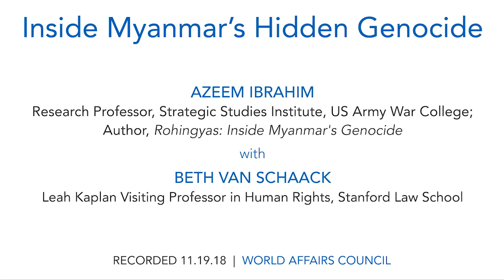Azeem Ibrahim: Inside Myanmar's Hidden Genocide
This past August marked the 30th anniversary of Myanmar’s pro-democracy uprising in 1988. At the same moment, accusations of “ethnic cleansing” against the Rohingya Muslims and widespread human rights abuses across the Southeast Asian nation have prompted the United States to impose new sanctions, specifically on four military and police commanders and two army units. These recent actions by government forces taking place in Rohingya communities within Myanmar suggest that the promises of democracy have been betrayed. The responsibility, according to Dr. Azeem Ibrahim, rests on Nobel Peace Prize winner and defacto leader of the country, Aung San Suu Kyi and her party as much as anyone else. Come hear this startling story.

Dr. Ibrahim’s global analytical work has been praised by the likes of Secretary Madeleine Albright and former British Prime Minister Gordon Brown. He received his PhD from the University of Cambridge and has previously been appointed an International Security Fellow at the Kennedy School of Government at Harvard University and a World Fellow at Yale University. Outside academia, Dr. Ibrahim has been a reservist in the IV Battalion Parachute Regiment (UK’s elite airborne infantry reserve) and a multi-award winning entrepreneur. He was named a Young Global Leader by the World Economic Forum.

SPEAKER:
Azeem Ibrahim
Research Professor, Strategic Studies Institute, US Army War College; Author of Rohingyas: Inside Myanmar's Genocide

MODERATOR:
Beth Van Schaack
Leah Kaplan Visiting Professor in Human Rights, Stanford Law School